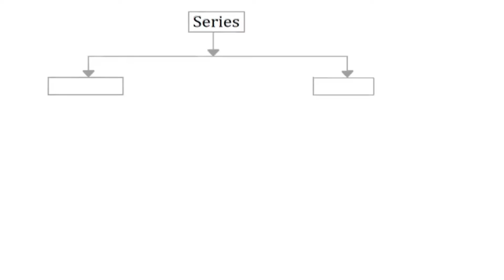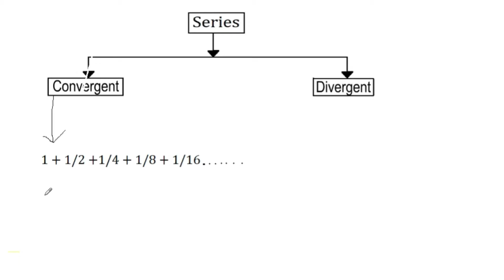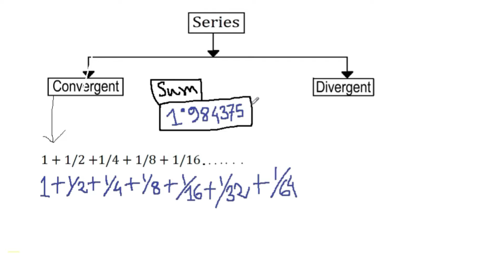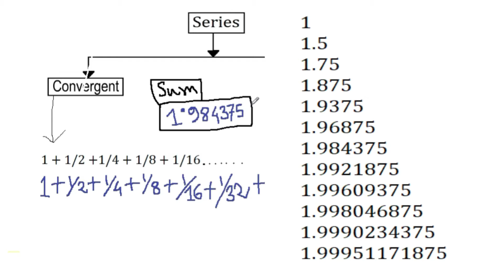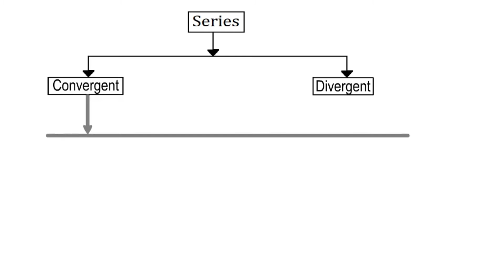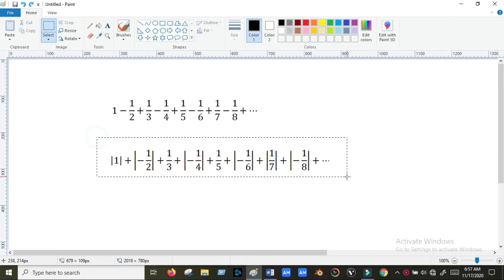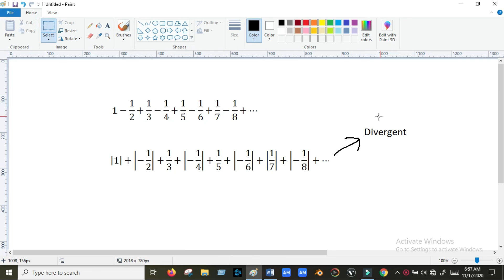Convergence and Divergence of series (bangla tutorial) | Convergent and Divergent series -Explained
In this video we explained the concept of Convergence and Divergence of series in bangla and showed the examples of convergent series and divergent series. From this video you will learn what is convergence and divergence of series and how to check a series whether it is convergent or divergent.